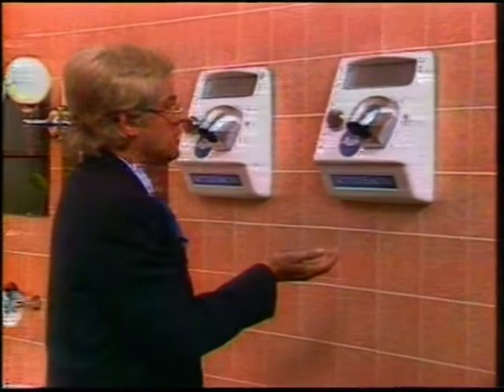Rudis Tagesshow 1987 WDR Radio Bremen Rudi Carrell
a late episode of Rudis Tagesshow with Rudi Carrell